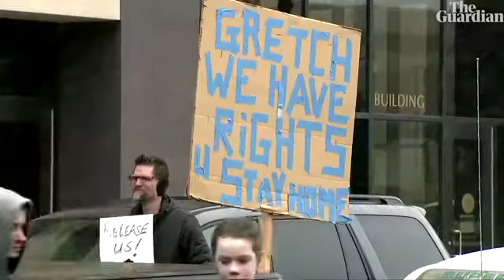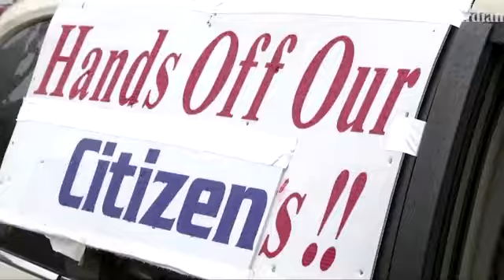Crazy! Armed protesters demand a end to Michigans Corona virus lockdown😮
"we can't get our hair done " 😑 Michigan turned up.